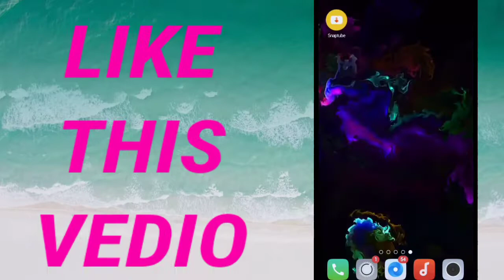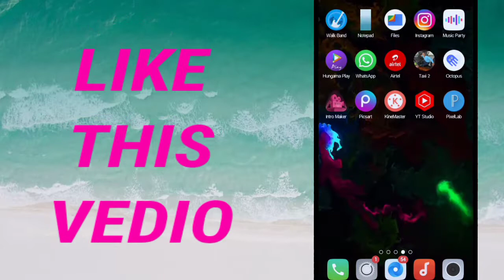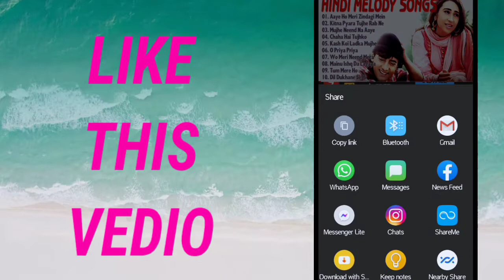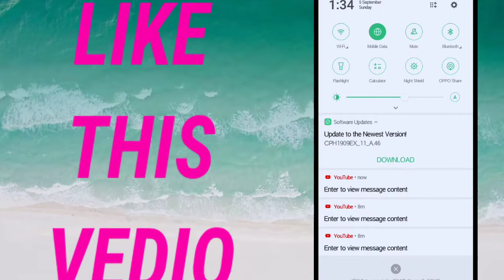How To Install SnapTube App||Tech Gamer